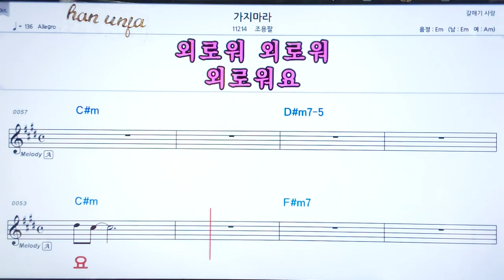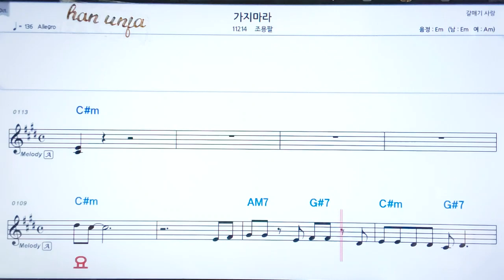💖가지마라/조용팔 👍코드,악보, 코드 ,Karaoke*카라오케 반주